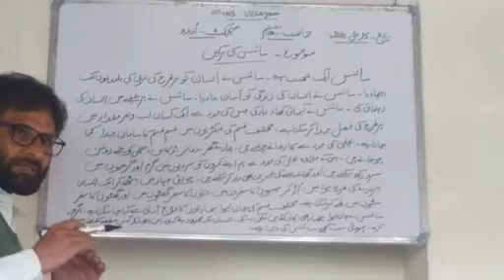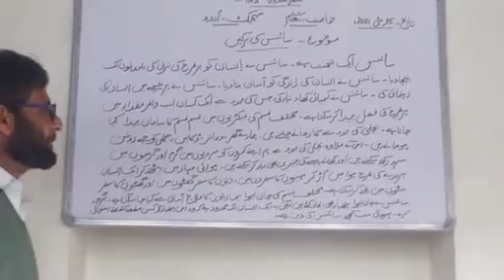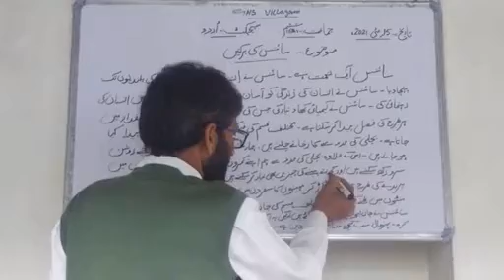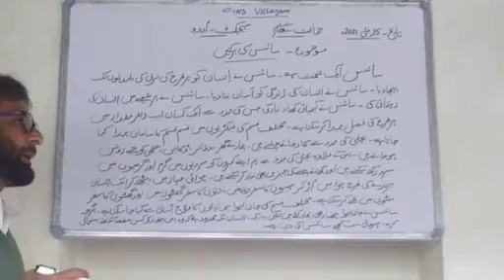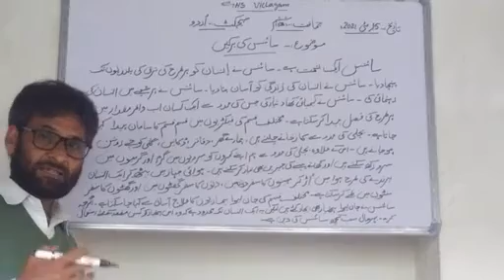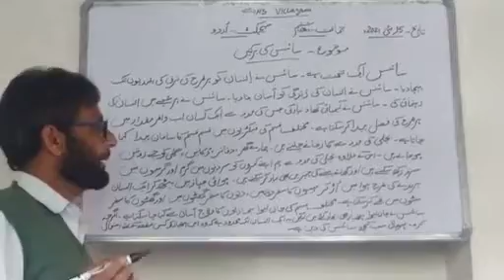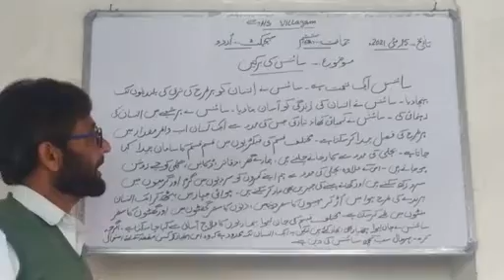6th Urdu Topic:-Essay writing (part-3)